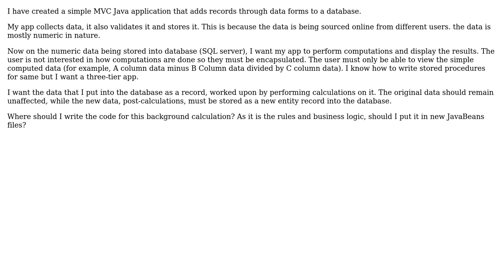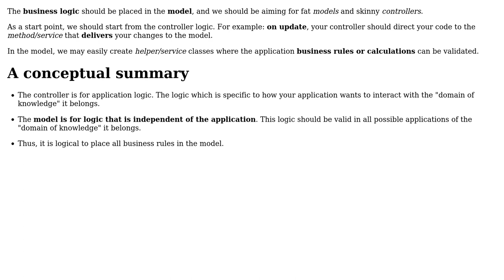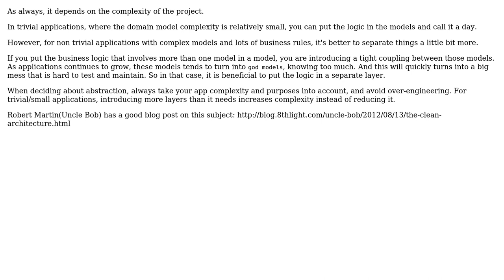Software Engineering: Where to put business logic in MVC design? (3 Solutions!!)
Software Engineering: Where to put business logic in MVC design?

With thanks & praise to God, and with thanks to the many people who have made this project possible! | Content (except music & images) licensed under CC BY-SA | Music | Images & others | With thanks to user Yusubov user MontyPython user Hakan Deryal user BriskLabs Pakistan and the Stack Exchange Network Trademarks are property of their respective owners. You are responsible for your own actions.